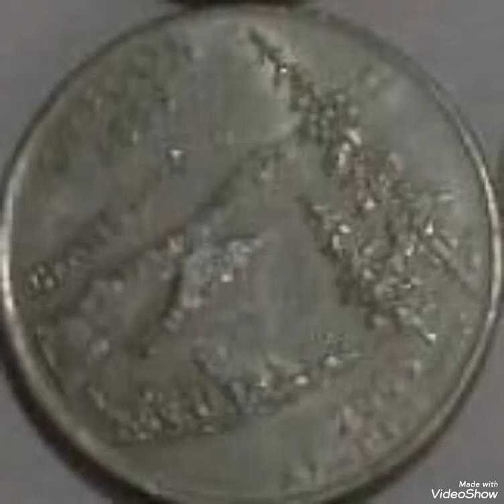Quarter dollar mint error United states of America coin value and price rare.